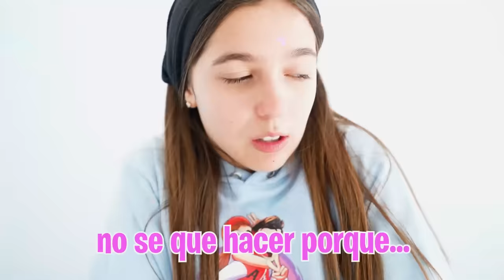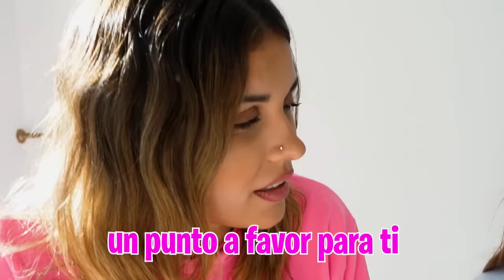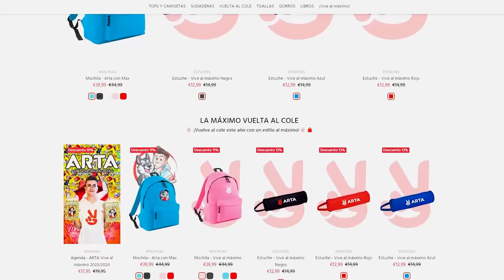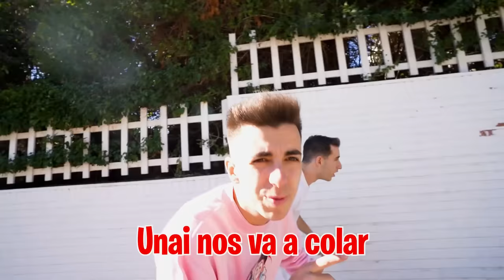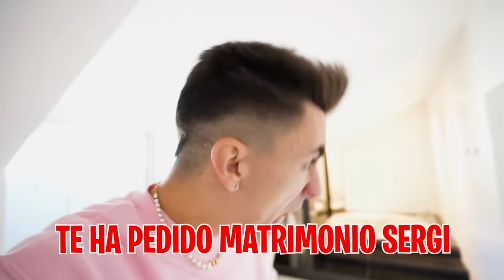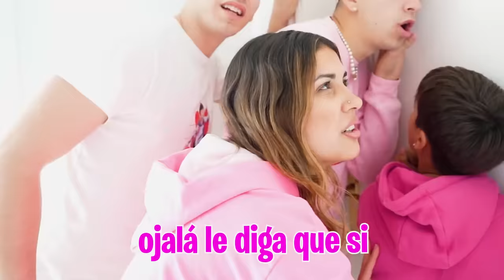¿MI HIJA SE VA A CASAR CON SU NOVIO SI O NO…? *su respuesta!*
El hijo de mi novia le ha pedido matrimonio pero mi hija aun no le ha contestado y tenemos que impedir por todos los medios que lo haga.